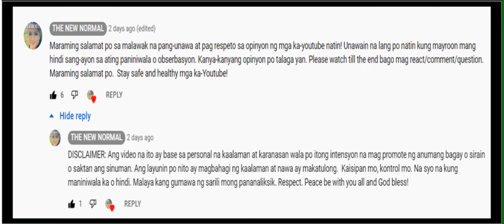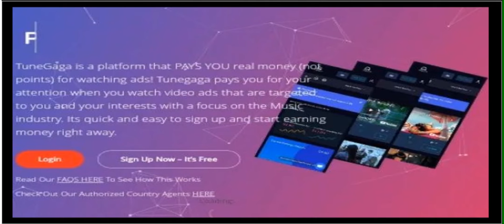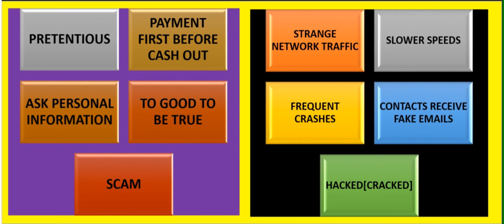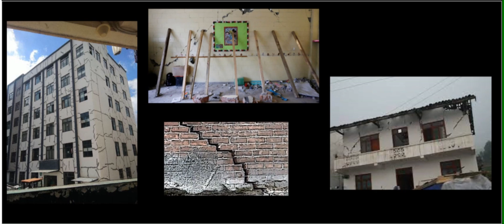PART 1 TUNEGAGA: HACKED[CRACKED] o SCAM? an IT analysis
Tunegaga updates!!! DEC 19, 2PM
Observation as a risk taker and an IT who have experience in developing website.